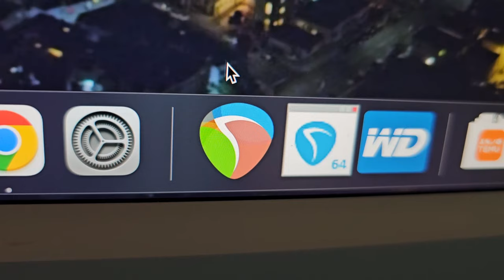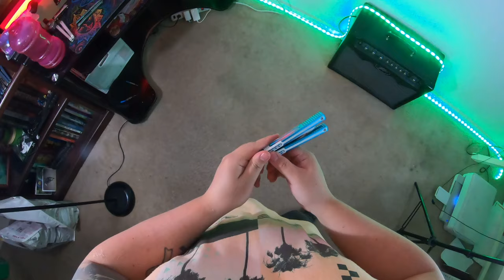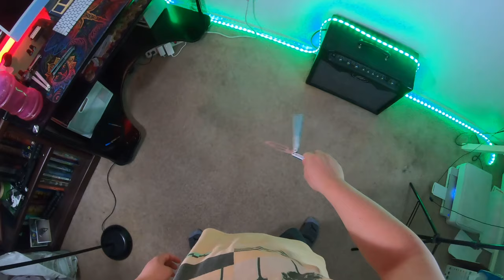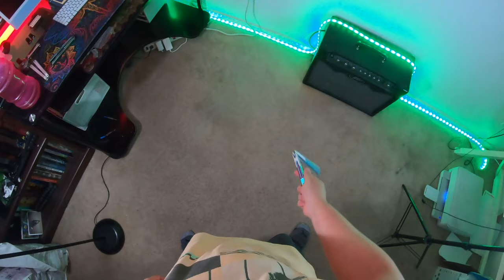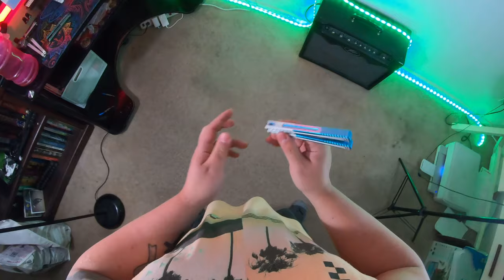Is The Brand New VULP PRO The Greatest Aluminum Balisong Trainer Ever?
Nabalis and @WillHirsch just came out with the brand new VULP PRO Balisong Trainer, and it's quite the upgrade from the original Vulp, but is it possibly the greatest aluminum balisong trainer made to date? Let's find out!